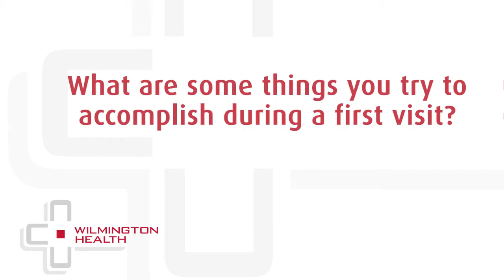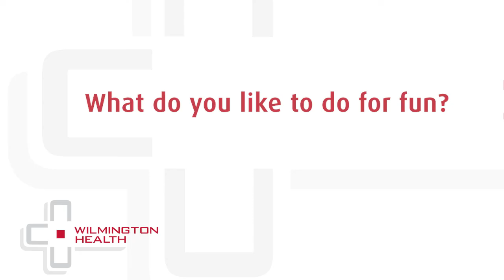Christopher Jarrett, MD from Orthopaedic Surgery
Learn more about Dr. Jarrett from Orthopaedic Surgery.